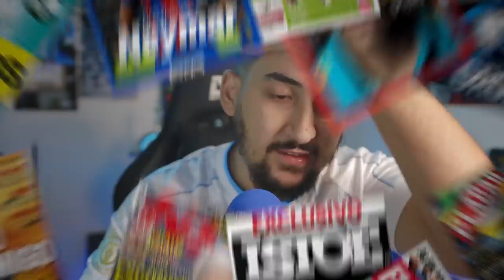VOLTA DE GROHE, ROGER GUEDES, VERGARA E MAIS NOMES ESPECULADOS NO GRÊMIO! MUITA INFORMAÇÃO!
⚽ Registre-se aqui no melhor jogo de futebol online GRÁTIS!

MUITA INFORMAÇÃO sobre o Grêmio, Roger Guedes, Vergara Grohe, Rafinha e Alex Teixeira!